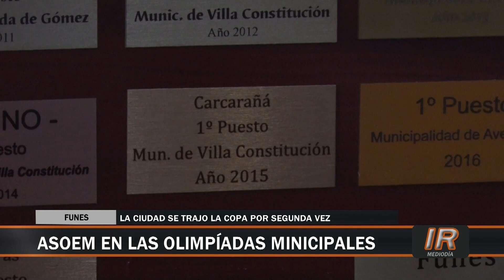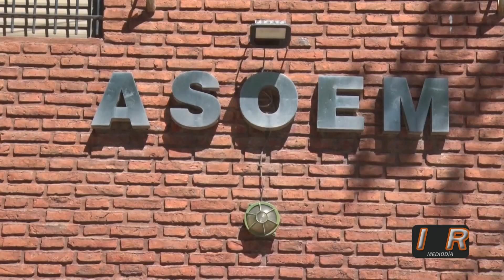ASOEM Funes en las Olimpiadas Municipales 2022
Destacada participación de ASOEM Funes en las Olimpiadas Municipales 2022 realizadas en Carcarañá, donde obtuvieron la copa mayor.